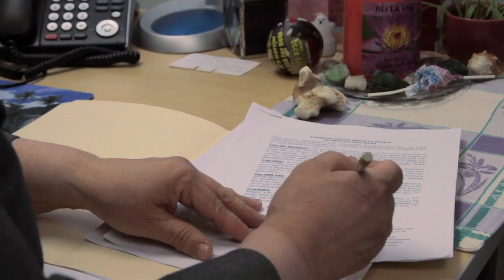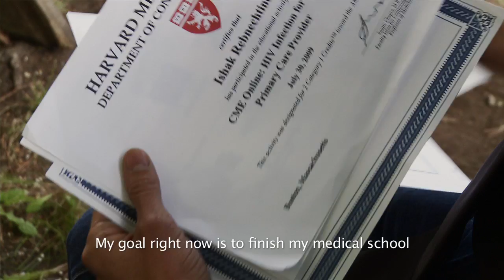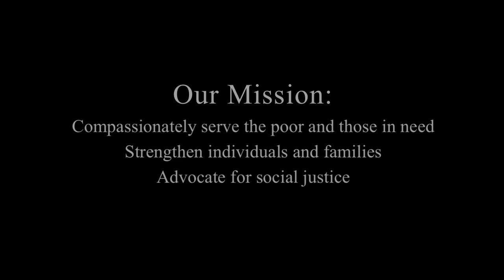Catholic Social Services Alaska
Catholic Social Services is one of the largest social service agencies in Alaska. CSS was incorporated in 1966 with the mission to serve the poor, strengthen individuals and families and advocate for a just community.  Short (4:31 minutes), informational video is narrated by CSS Executive Director, Susan Bomalaski.